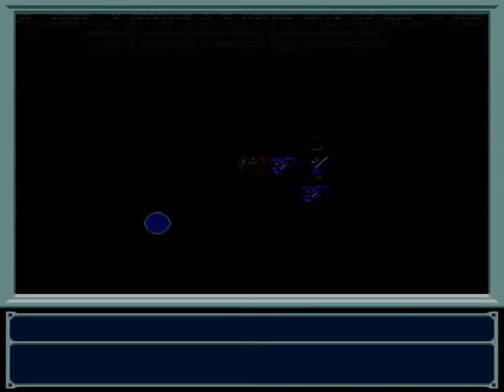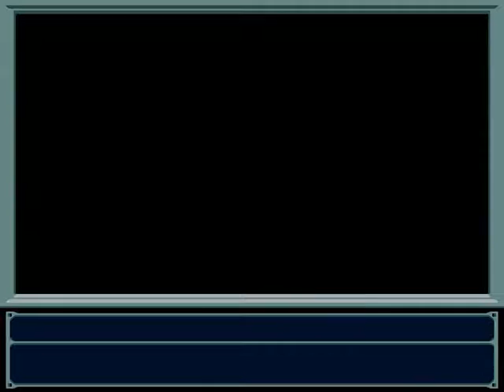Majin Tensei I (SNES) 56 Ready for War